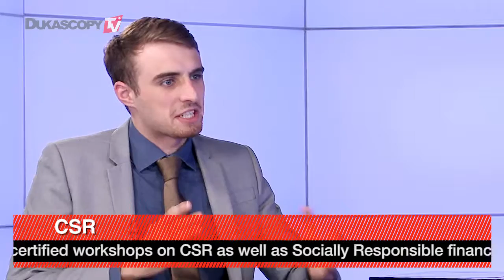Literarische Brexit-Tatsachen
Was passiert, wenn Großbritannien die Europäische Union verlässt und warum sollte es bleiben? Michael Hopkins, Geschäftsführer von CSR